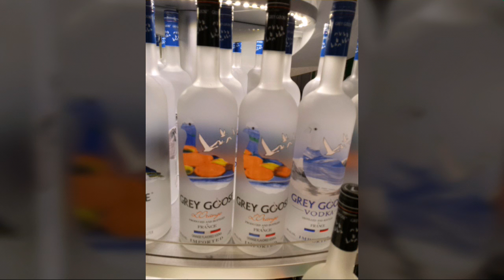Pics-Rock and Roll Marathon Nov 2016 - Las Vegas Trip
Rock and Roll Marathon Nov 2016 - Las Vegas Trip